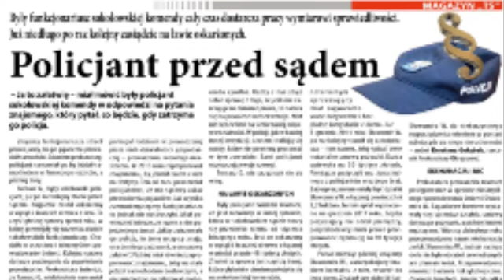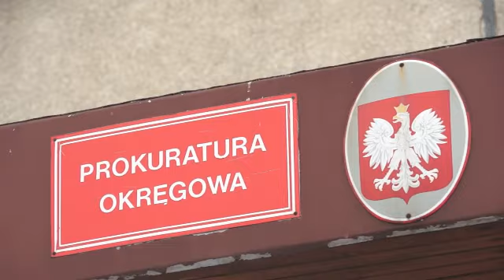TS 39/2016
pyt